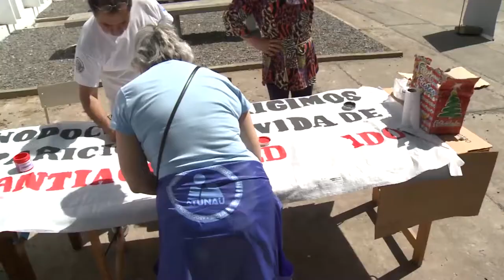Festejos por el día de lxs estudiantxs y la primavera en la UNAJ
El sábado 23 se llevó a cabo el ya tradicional festejo por el Día de lxs estudiantxs y la primavera.  La jornada, organizada por el Centro de Política y Territorio, contó con la activa participación del Centro de Estudiantes, y los sindicatos de docentes y nodocentes de la Universidad.